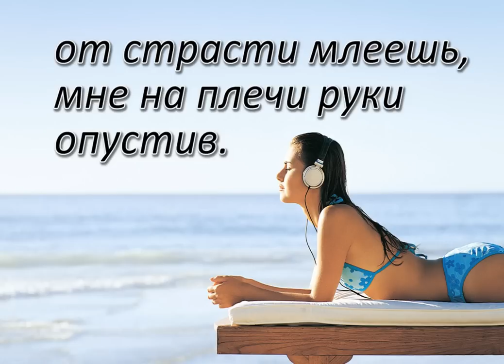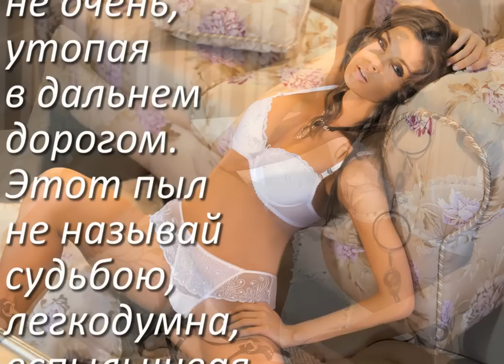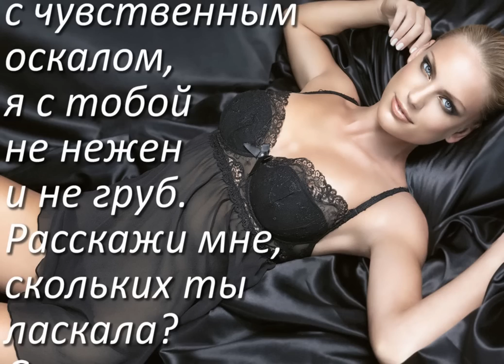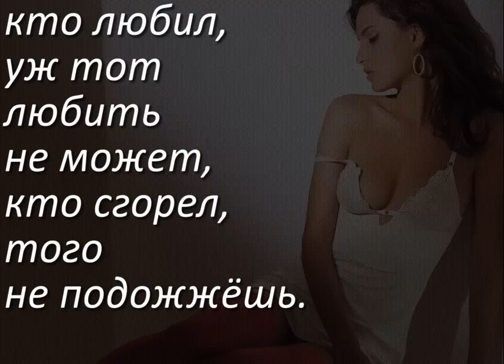NevidomeZadovolennya ❤ Нецелованных не трогай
3 песня группы NevidomeZadovolennya из 4 альбома igorg.com

Разве я немного не красив?
Не смотря в лицо, от страсти млеешь,
Мне на плечи руки опустив.

Молодая, с чувственным оскалом,
Я с тобой не нежен и не груб,
Расскажи мне, скольких ты ласкала?
Сколько рук ты помнишь, сколько губ?

Знаю я — они прошли, как тени,
Не коснувшись твоего огня,
Многим ты садилась на колени,
А теперь сидишь вот у меня.

Пусть твои полузакрыты очи,
И ты думаешь о ком-нибудь другом,
Я ведь сам люблю тебя не очень,
Утопая в дальнем дорогом.

Этот пыл не называй судьбою,
Легкодумна, вспыльчивая связь,—
Как случайно встретился с тобою,
Улыбнусь, спокойно разойдясь.

Да и ты пойдёшь своей дорогой,
Распылять безрадостные дни,
Только нецелованных не трогай,
Только негоревших не мани.

И когда с другим по переулку
Ты пойдешь, болтая про любовь,
Может быть, я выйду на прогулку,
И с тобою встретимся мы вновь.

Отвернув к другому ближе плечи
И немного наклонившись вниз,
Ты мне скажешь тихо: «Добрый вечер...»
Я отвечу: «Добрый вечер, miss».

И ничто души не потревожит,
И ничто её не бросит в дрожь,—
Кто любил, уж тот любить не может,
Кто сгорел, того не подожжёшь.

© запись: Gavrosh Records (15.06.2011 г.)
© слова: Сергей Есенин (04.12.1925 г.)
© клавишные: Джим Горанчич
© гитара: Альберт Эберхарт
© бас: Йончи Каспарс

помимо 4 альбома, композиция входит в символический сборник "16 песен NevidomeZadovolennya на стихи Сергея Есенина", сочинённых Игорем Гаврошем в период ноября-декабря 1997 года.

На данный момент, в разные года записаны пока 7 песен (с разными техническими и финансовыми возможностями - все они в плэйлисте

Больше откладывать одну из самых важных записей не будем, поэтому "Не гляди на меня с упрёком" уже записана 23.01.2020 г.

Обещаем себе и вам, что в 2020 году большинство этих песен будет качественно зафиксировано в студии Gavrosh Records!

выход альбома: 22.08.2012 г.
звукозапись Gavrosh Records
время звучания: 40 м. 07 с.
композиций: 10

песни записывались с 10.2010 по 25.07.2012